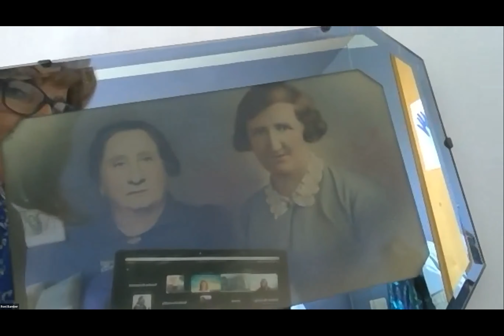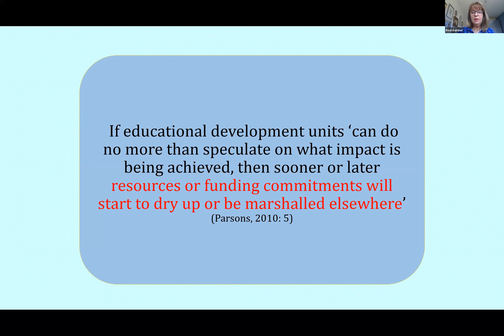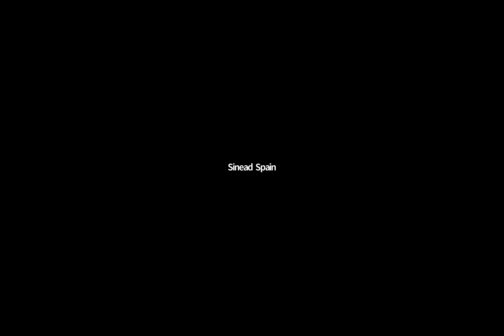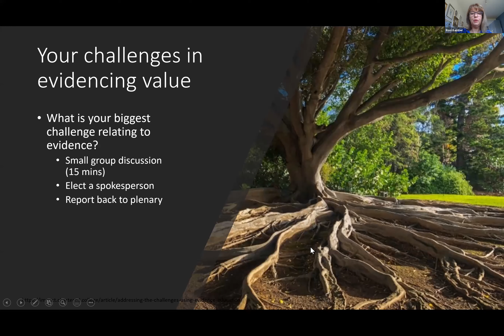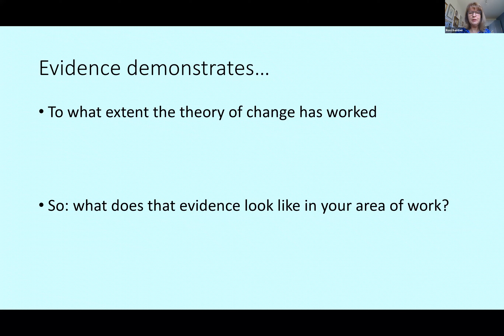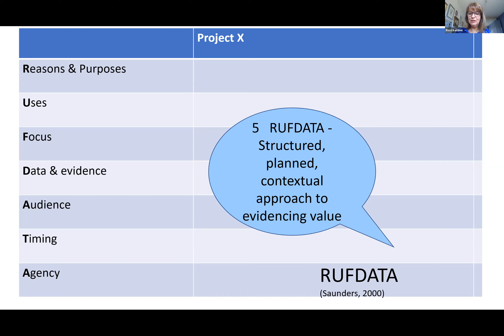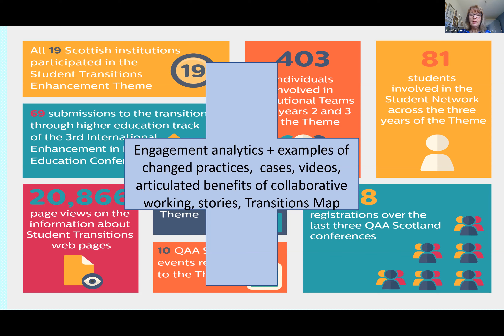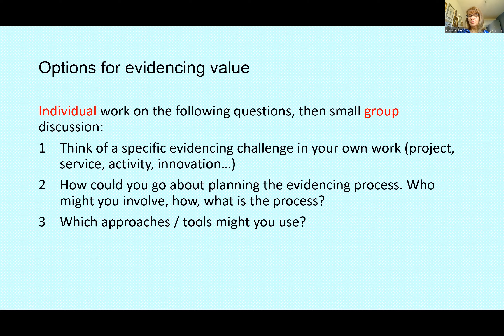Prof Veronica Bamber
Re-imagining impact as evidencing value in teaching and learning